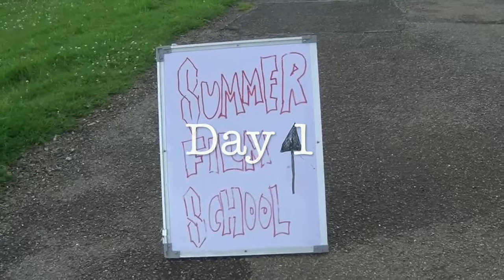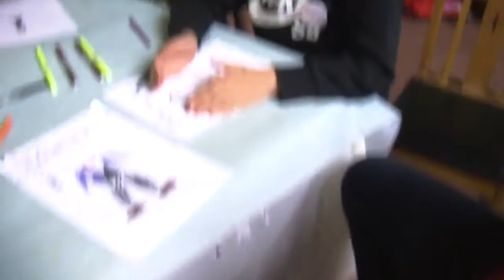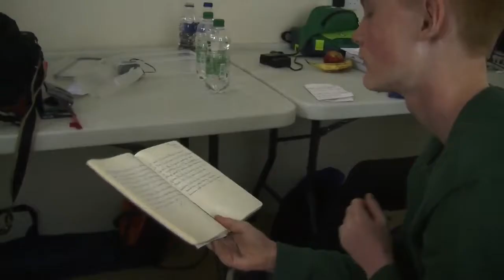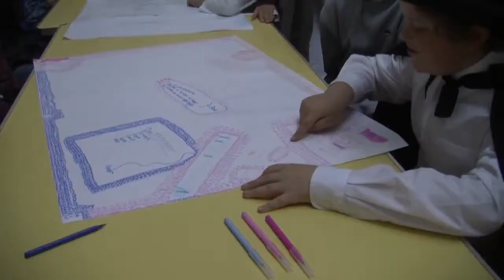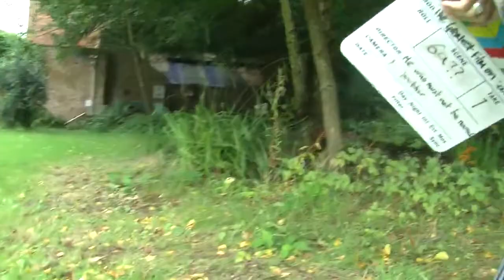"The Haunting of Snooty-Grey Manor" Making of / Behind the Scenes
The "Making of" documentary showing behind the scenes at Summer Film School 2017, and all of the crazy stuff we got up to. Summer Film School is a joint project between Four of Swords and Exeter Phoenix.